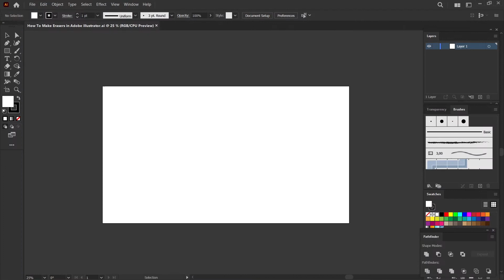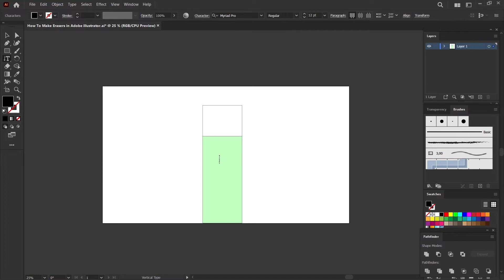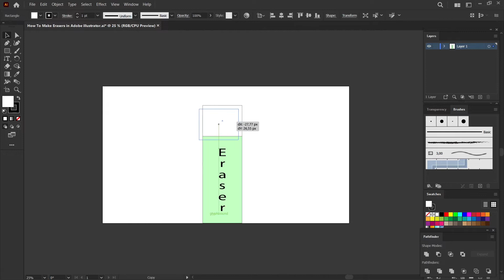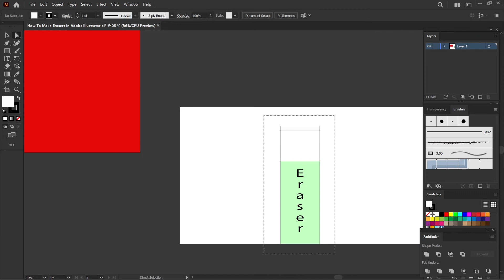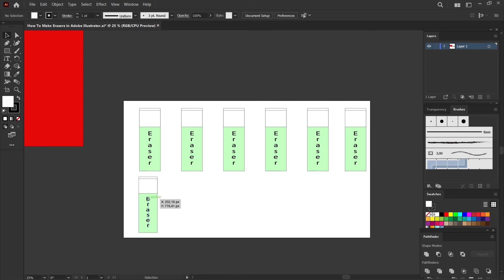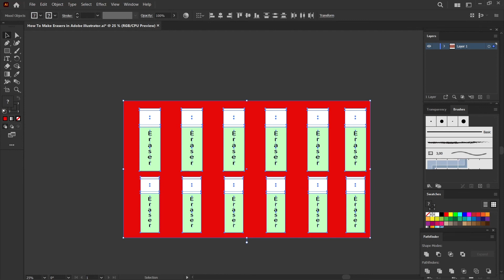Adobe illustrator Tutorial l Draw a Erasers in Adobe illustrator ( Speedart ) l Speed Art